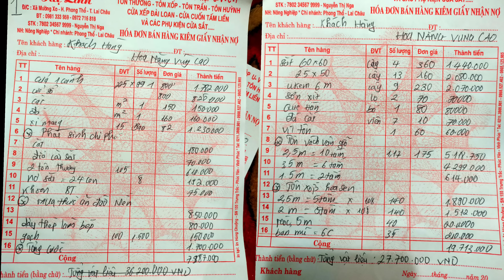Bàn Giao Ngôi Nhà Mini Cho Ông Bà Tí Hon, Cuộc Chia Tay Đầy Xúc Động.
HOA NẮNG VÙNG CAO XIN CHÀO CÁC BẠN.
👉Với niềm đam mê làm youtube dù là một người dân tộc thiểu số, nói tiếng phổ thông còn chưa tròn. Nhưng mong mọi người, cô chú đóng góp ý kiến để San ngày càng hoàn thiện hơn.

👉Kênh Hoa Nắng Vùng Cao  mang chủ đề Thiện Nguyện - Ẩm Thực- Du lịch- khám phá văn hóa miền núi tây bắc.

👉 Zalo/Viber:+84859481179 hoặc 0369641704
SAN luôn sẵn lòng là cầu nỗi nhận sự ủng hộ từ MTQ để giúp đỡ các hoàn cảnh khó khăn.

Cảm ơn các bạn đã luôn theo dõi và đồng hành cùng mình.!

© Bản quyền thuộc Hỏa Nắng Vùng Cao